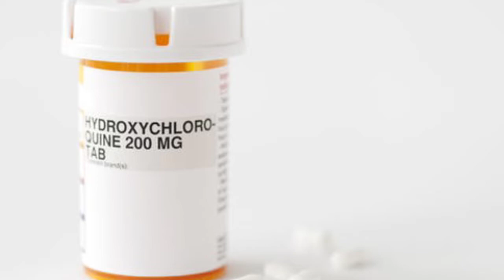MedTalk #270 - Nasa For CoronaVirus,Delhi Coronavirus,Disinfectant Spraying Humans,China Coronavirus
In this video i have told about Nasa For CoronaVirus,Delhi Coronavirus,Disinfectant Spraying Humans,China Coronavirus and many more news from medical field.

Become Whatsapp Member -
Step 1 - Send "Hi" on 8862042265

Step 2 - Pay 150/- for one year membership via Google Pay / Phonepay / Paytm on 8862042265

1) Do Not Take Admission To Pharmacy Until You Watch This video😲😲😲 -

2) Computer Pharmaceutical - Career In Pharmacy - History of computer In pharmaceutical 🔥🔥🔥 -

3) History Of Pharmacy Profession 🔥🔥🔥 -

4) My TCS Interview Story 🔥🔥🔥 -

5) DIFFERENCE BETWEEN DOCTOR AND PHARMACIST - B.PHARMACY - M.PHARMACY - MBBS - MD DOCTOR -

Take care bbyye 😍😍🔥🔥